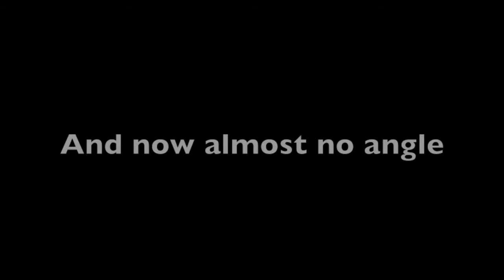Serpentines lesson 4